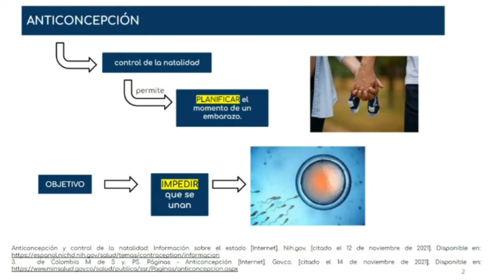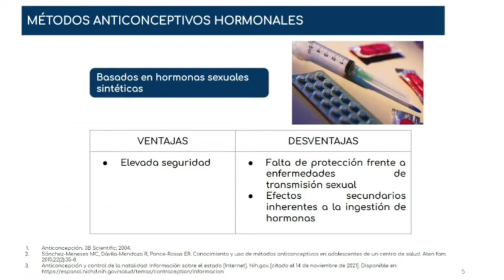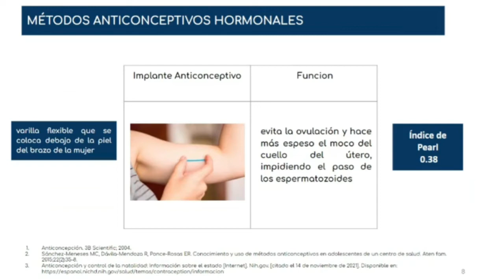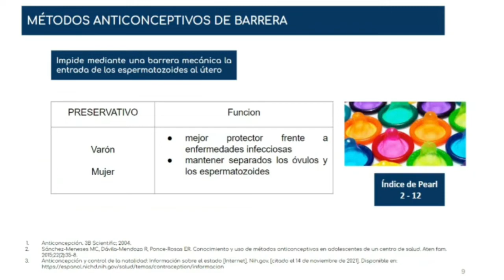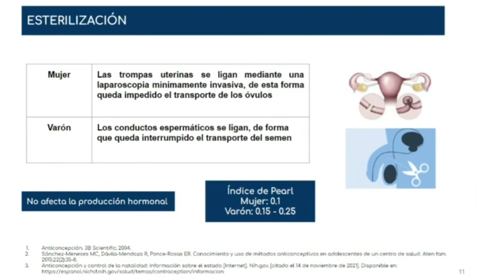ANTICONCEPCIÓN - SOCIMEC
PONENTE: Shirley Milagros Aguilar Acosta